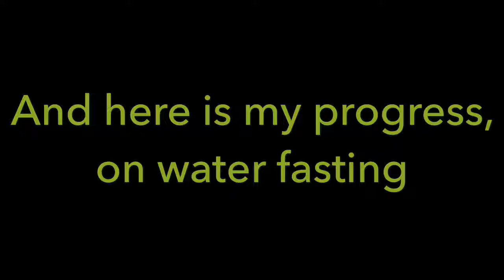Graham’s World Podcast #042 ( Water Fasting Day 1)